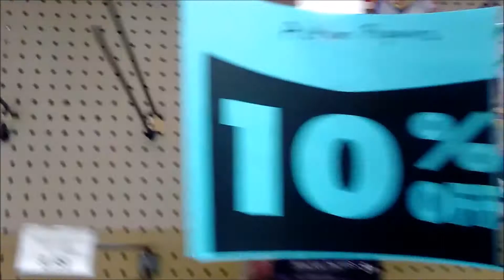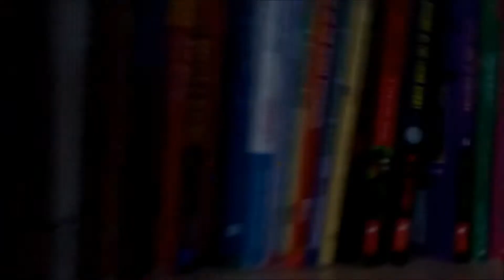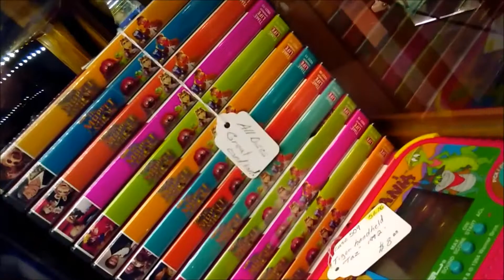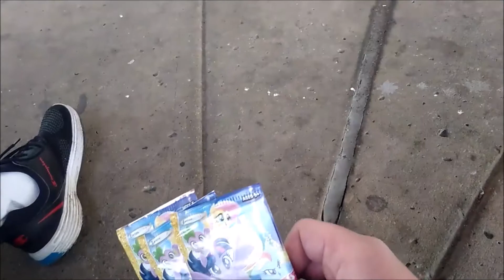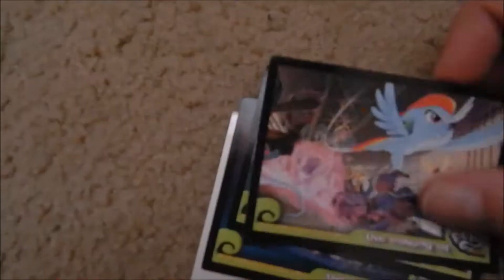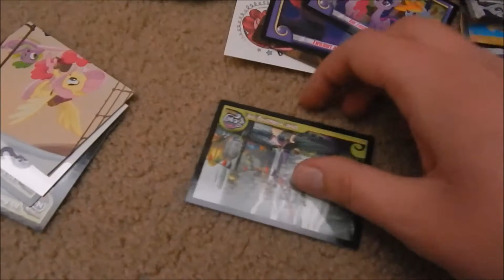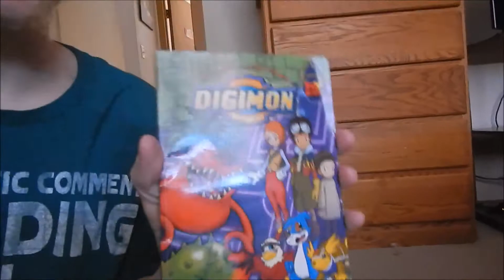Tom & Matt's Shopping Adventures #6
This is a re-edited version that I hope works better.